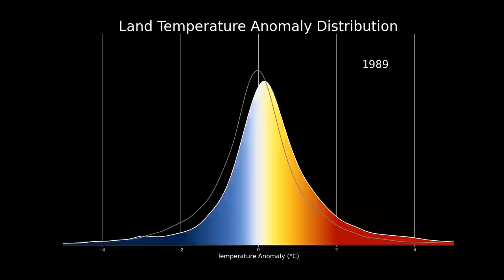HORRIFIC Effects of Climate Change on Global Agriculture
Reposted from @NASAGoddard
Get ready to explore the far-reaching impacts of climate change on global agriculture in this captivating YouTube video. Join us as we discuss the urgent need for sustainable solutions. 🌏❤️‍🩹planetcents

Video credits to @NASAGoddard